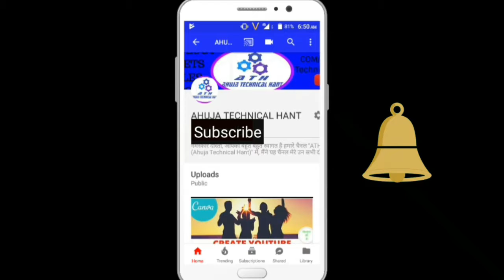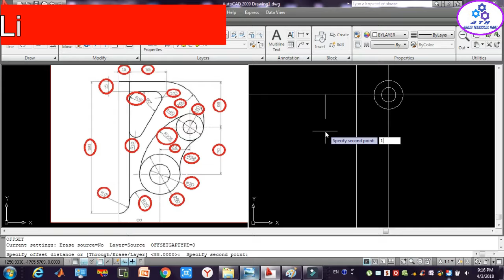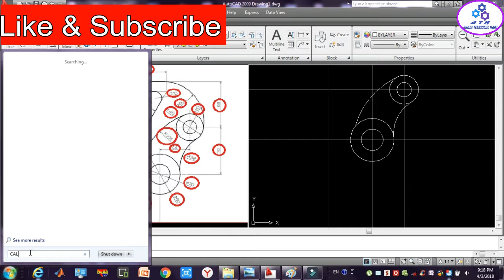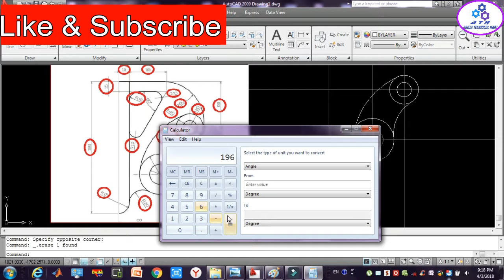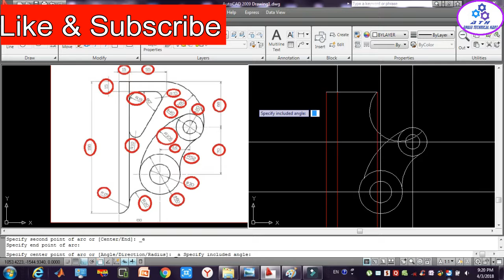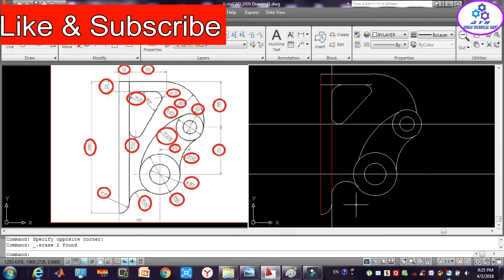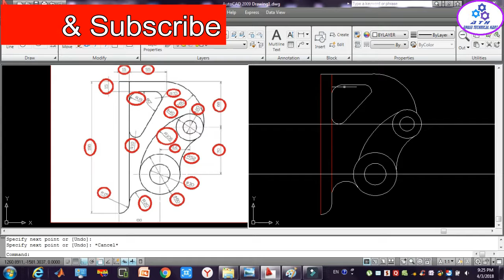Autocad 2018 Tutorial | 2D| Chapter-35| Drawing-28 (Example-28) | By Ahuja Technical Hant